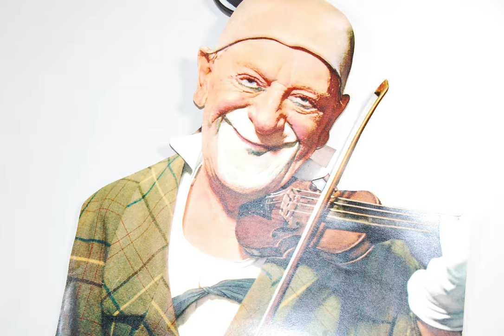revenge of the snippets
p365